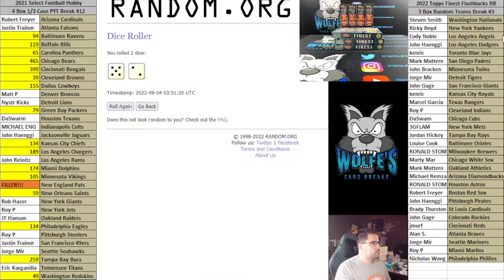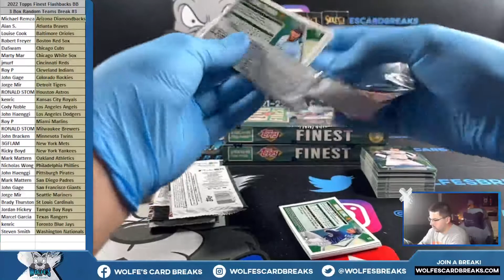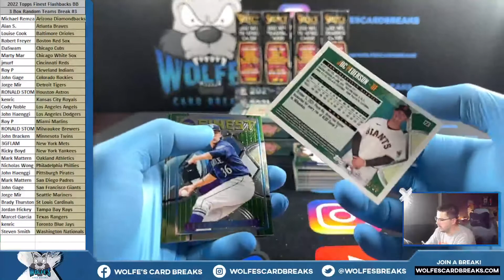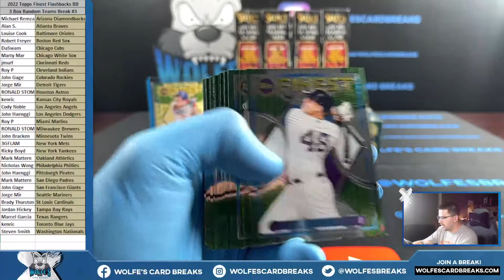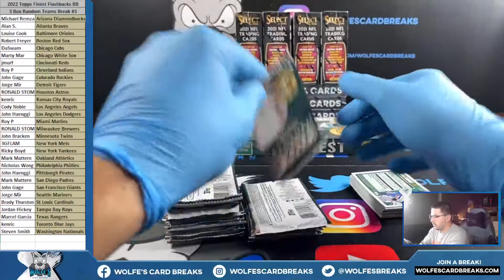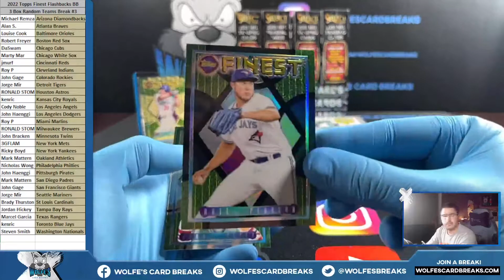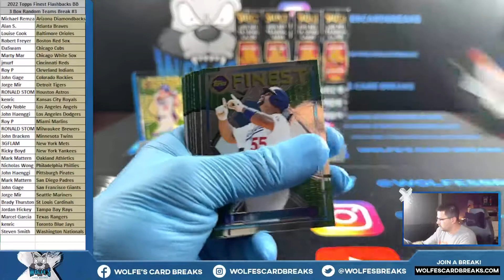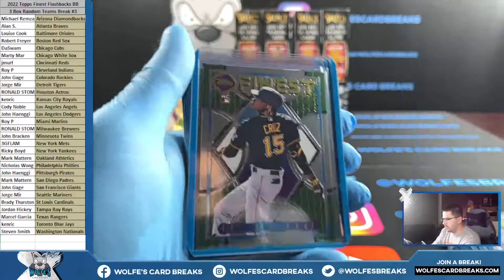2022 Topps Finest Flashbacks Baseball 3 Box Random Teams Break #3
2022 Topps Finest Flashbacks Baseball 3 Box Random Teams Break #3